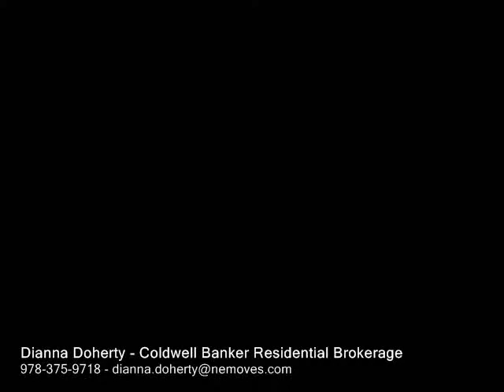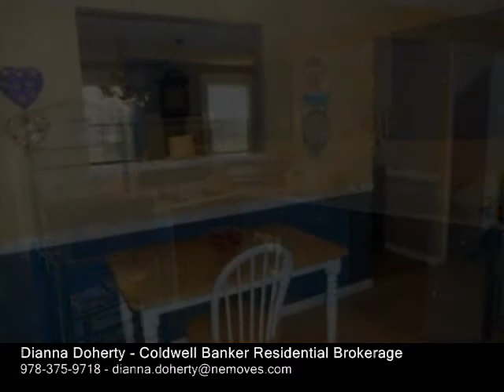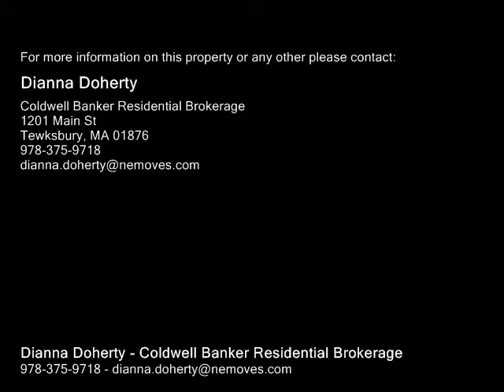31 Debra Dr Tewksbury, MA 01876 - Single-Family Home - Real Estate - For Sale -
31 Debra Dr Tewksbury, MA 01876  SingleFamily Home  Real Estate  For Sale  SHOWINGS TO BEGIN AT OPEN HOUSE on Sunday, November 9th 12  130 pm.  Don't miss this 4 bedroom 2 full bath Gambrel home located in desirable culdesac neighborhood.   Newer roof, 1 year old hot water tank and freshly painted interior.    Multilevel back deck for outdoor entertaining on private level acre lot.  Finished family room with fireplace needs flooring. Great location convenient to the center of town, schools and Rte. 3, 93 and 495.  Come see the endless potential this home has to offer.

Dianna Doherty
Coldwell Banker Residential Brokerage